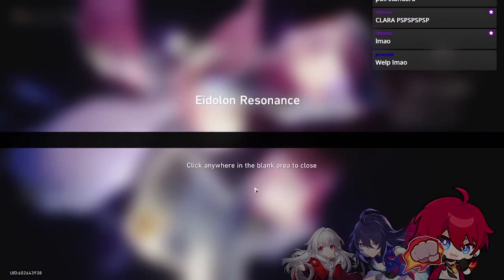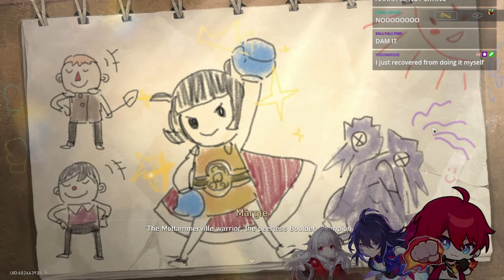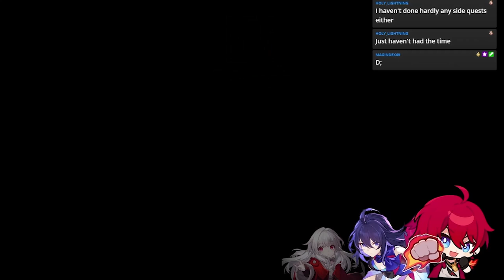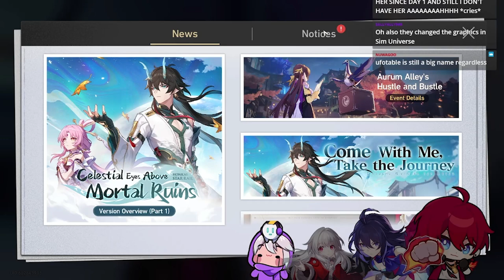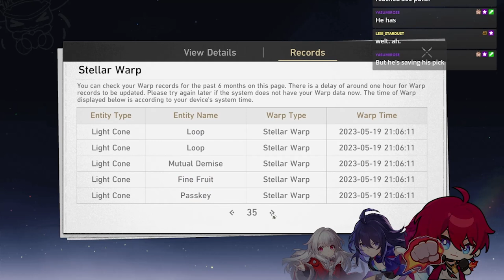Luka's VA streams Honkai Star Rail I - [TheHowardWang VOD Archive]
This channel has been made with the express purpose of archiving Howard's early twitch vods before making his V-Tuber debut, this is his 4th Star Rail stream, the prior ones were not recorded, and have been sadly lost to history.
(this man is really funny)
the streams were pulling for Luka, building Luka, and clearing the concurrent MoC with Luka.  I'm pretty sure he has streamed stuff prior to playing Star Rail, but I only found out about him from being Luka's VA.

original stream title: Luka's VA Plays Luka's Quest! | Luka VS...???